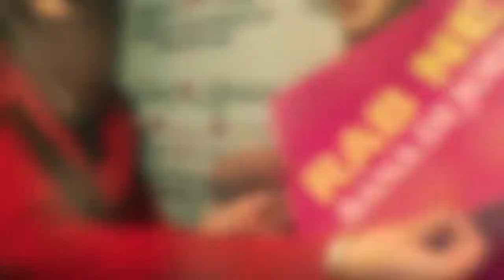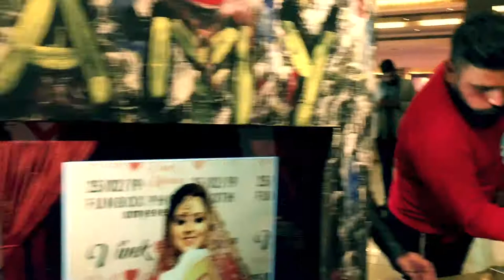Beautiful Indian Bride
green apple amy events funbox photobooth Photo boothmagic Mirror- The Selfie Photo Booth by Classic Video Hut is a Delhi based photography company that specialises in weddings and related events and also
bride to be props online india DIY ideas and inspiration for your wedding photo booth | See more ideas about Wedding ideas, Dream wedding and Photo booth.
bride to be props buy online
Hire Selfie Mirror in India,Selfie Mirror in Chandigarh,Selfie Mirror in Ludhiana,Selfie Mirror in Ambala,Selfie Mirror in Punjab & Haryana. Best Selfie Mirror f
bride to be props near me
 Delhi   Photo Booth For Kids Birthday Party | Birthday Services
 The Grand Kings Resorts in Jalandhar.
We are here to make your memories or moment memorable with our Photo Booth in Delhi as well as Selfie Photo Booth in Delhi.
photo booth props The Grand Kings Resort in Jalandhar. Get Phone Numbers, Address, Latest Reviews & Ratings, Photos, Maps for The Grand Kings Resort, Jalandhar
How much are photo booth rentals for weddings?
Photo Booth services in Bangalore, Delhi, Mumbai, Goa and Kochi for Birthdays, Weddings, Sangeet, Anniversary and Corporate Events.
Can you rent a photo booth?
Bride Enjoying Her Wedding
What is a photo booth at weddings?
 Beautiful Bride Enjoying Her Wedding Day Stock Photo
The beautiful sensational viral Pakistani Bride, enjoying her function
How much is it to buy a photo booth?
 Popular AreasThe Grand Kings Resort in JalandharResorts in Jalandhar CanttResorts in MithapurResorts in Singh NagarResorts in NakoderResorts in PhagwaraResorts in Rama MandiResorts in Bmc ChowkResorts in Kabir NagarResorts in Basti Jodhewal
  Wedding Photo Booth Rental Companies in Little Rock, AR

bride to be props printable
bride to be props in bangalore
Selfie Mirror Photo Booth in Chandigarh | Selfie Mirror Selfie Mirro
bride to be props online india

bride to be sash near me
Hire Selfie Mirror Photo Booth in India,Selfie Mirror Photo Booth in Chandigarh, Ludhiana, Ambala, Punjab & Haryana. Best Selfie Mirror for weddings, corporate
bride to be props shop near me
Magic Mirror- The Selfie Photo Booth by Classic Video Hut is a Delhi based photography company that specialises in weddings and related events and
party props near me

Open Air Photo Booth Rental in Delhi
indian wedding photo booth

wedding photo booth rental

engagement photo booth
Photo Booth for Wedding Bridal Shower Party

the grand king resort jalandhar booking price
The Grand Kings Resort in Jalandhar, Resorts in jalandhar, Jalandhar ..
the grand king resort jalandhar price
The Grand Kings Resort in G T Road, Jalandhar
marriage resorts in jalandhar
The Grand King's Resort, Jalandhar | Banquet, Wedding venue
ravi resort jalandhar

bath castle jalandhar

hotel kings jalandhar

grand king resort price
wedding photo booth pictures
bride to be sash and tiara near me
Wholesaler of PARTY PROPS & BACHELORETTE PARTY
bachelorette party props near me
bride to be props flipkart
Buy Party Propz Bride to Be Photo Booth Props for Wedding
bride to be props shop near me Open Air Photo Booth Rental in Delhi
Enclosed Photo Booth Rental in Delhi
Polarid Photo Booth Hire in Delhi
Kids Photo Booth Rental in Delhi